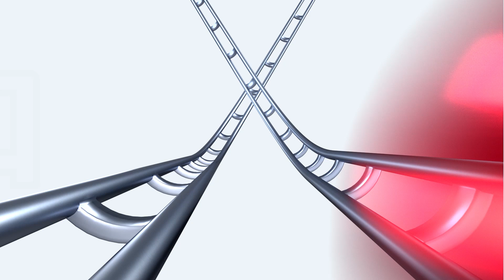GraviTrax Kugelbahn Behind the Scenes: Birthday Special Teil 2 Fotoshooting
Der Birthday Countdown geht weiter! Blickt in Teil 2 gemeinsam mit uns hinter die Kulissen von GraviTrax. Diesmal geht es um das Thema Fotoshooting. Bekommt einen Einblick wie es am Set abläuft, wenn unsere Produkte ins richtige Licht gerückt werden.

Kaum zu glauben aber GraviTrax wird  diesen September schon 5 Jahre alt.
Deshalb haben wir den Birthday Countdown gestartet und teilen jeden Monat bis September in einer Special Folge interessante News mit euch.
Blickt diesmal mit uns hinter die Kulissen von GraviTrax zum Thema Fotoshooting.
Und schreibt uns gerne in die Kommentare wie ihr die besten Fotos machen würdet?

GraviTrax YouTube:

Egal ob Beginner oder Fortgeschritten - wir haben unsere liebsten Tricks und Tracks für dich auf unserem GraviTrax YouTube Kanal zusammengestellt. Lerne hier, was mit dem GraviTrax Kugelbahnsystem möglich ist und entdecke die endlose Kreativität und rasante Action der GraviTrax Starter Sets und Erweiterungen.

Lasse deiner Kreativität freien Lauf und mache deine Kugelbahn zu etwas ganz besonderem - entdecke jetzt spielerisch die Schwerkraft.